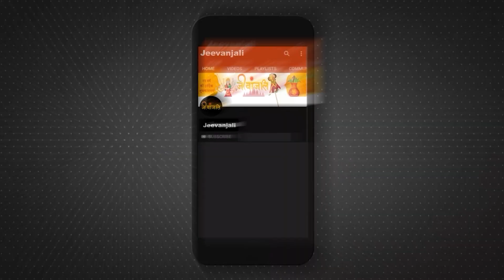Chaitra Navratri 2023: नवरात्रि में शक्ति की उपासना और प्रभु राम के जन्म का ये है संयोग । Ramnavmi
हर साल चैत्र माह के शुक्ल पक्ष की नवमी तिथि को राम नवमी मनाई जाती है। इसी दिन त्रेता युग में प्रभु श्री राम ने माता कौशल्या की कोख से जन्म लिया। श्री राम को भगवान विष्णु का अवतार कहा जाता है और उन्होंने सूर्यवंश में जन्म लिया था। चैत्र नवरात्रि मां दुर्गा और श्रीराम के भक्तों के लिए बहुत महत्वपूर्ण है। आइये विस्तार से जानते हैं चैत्र नवरात्रि और श्री राम जन्म का संयोग।